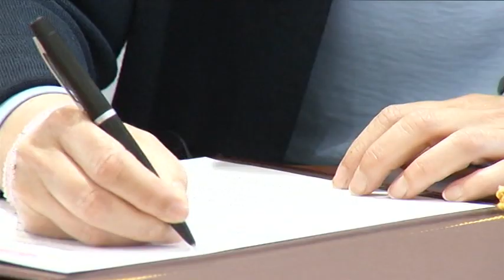La sociedad de cazadores colabora con el ayuntamiento frente a las "plagas" de palomas y conejos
Tal y como venía anunciando desde hace meses la alcaldesa, el ayuntamiento y la Sociedad de Cazadores del municipio ha suscrito un convenio para afrontar los problemas que acarrea la superpoblacióon de dos especies que enmuchos casos son calificadas como auténticas plagas.